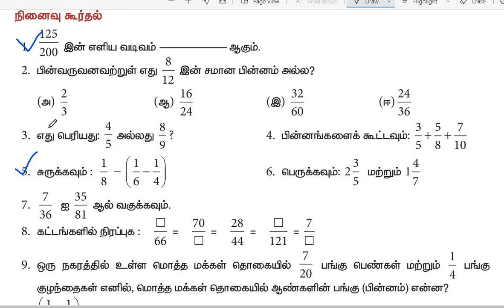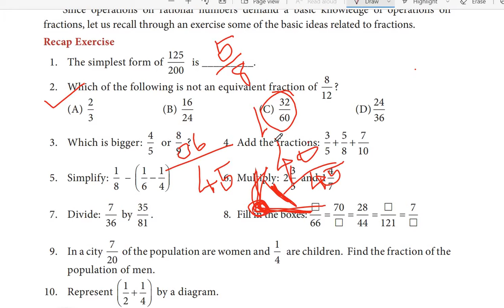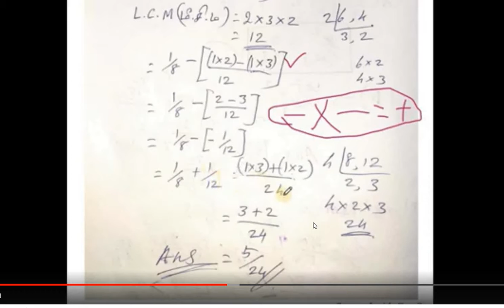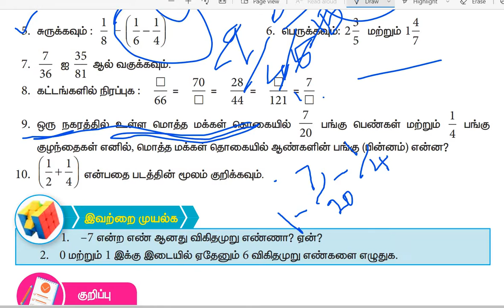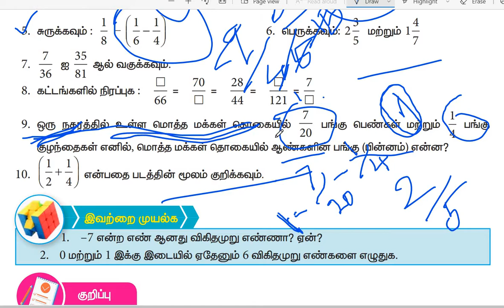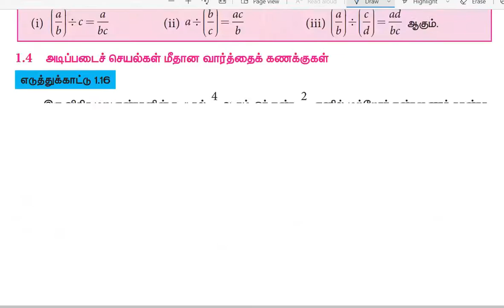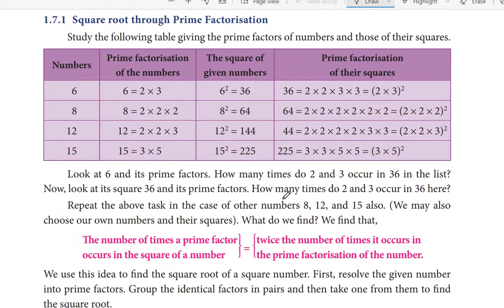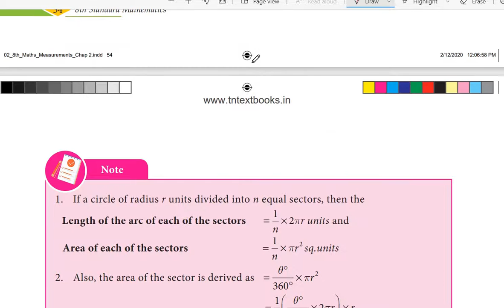NMMS maths important sums revision|SAT|part 1,8th std maths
7th sum answer =9/20.,,,,very very sorry for my mistake
8th std maths important sums for nmms ,Full revision part 1